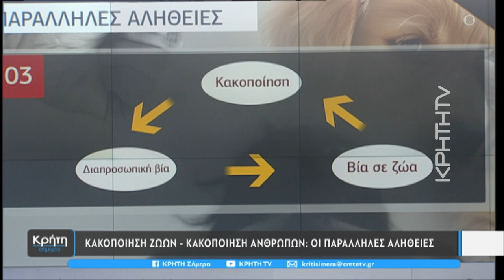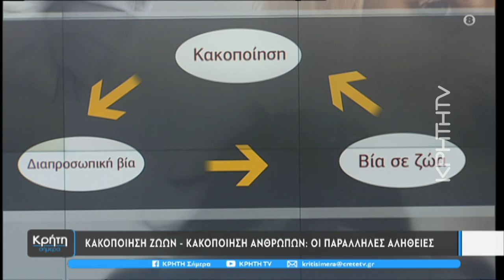Σοκαριστική κτηνωδία με κρεμασμένο σκυλί σε χωριό του Ηρακλείου